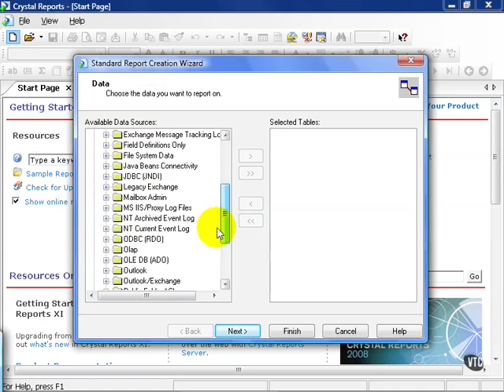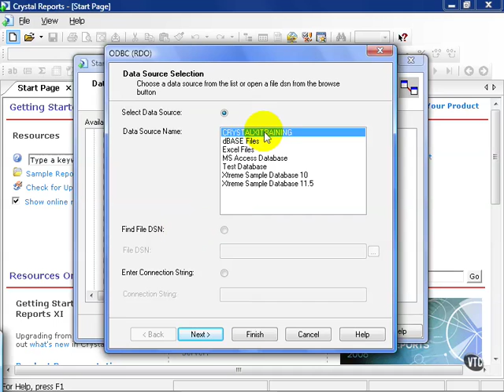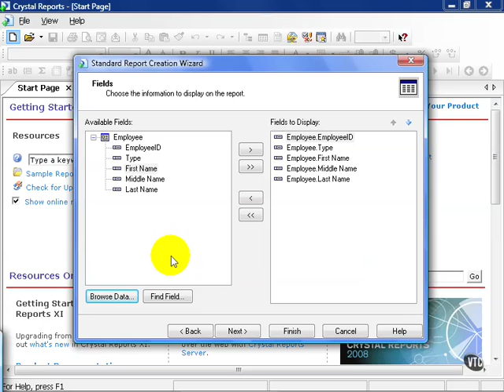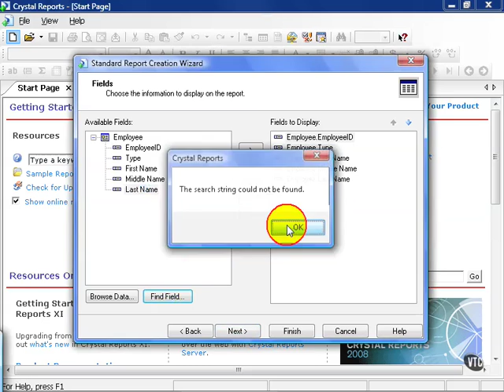10 Crystal ReportsXI Create a Basic Report Report Wizard pt 1 Tables & Fields